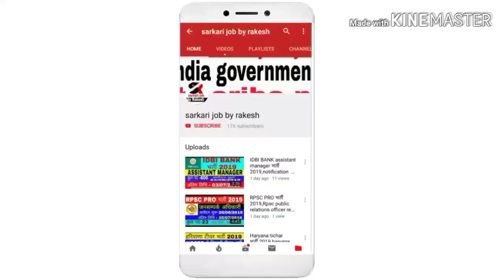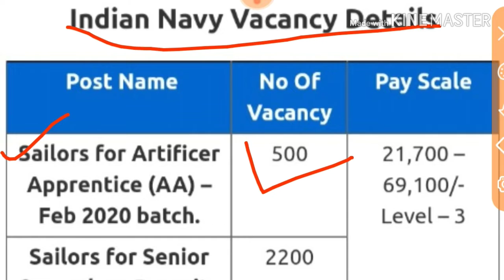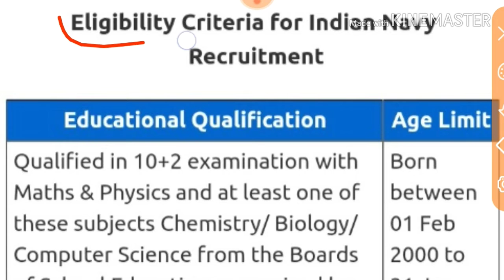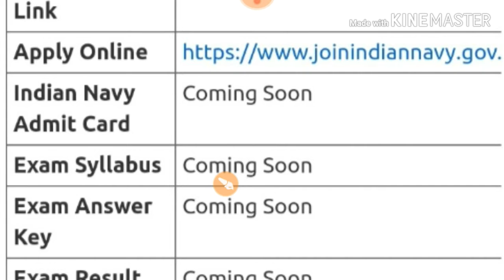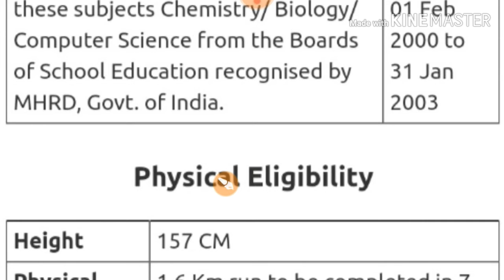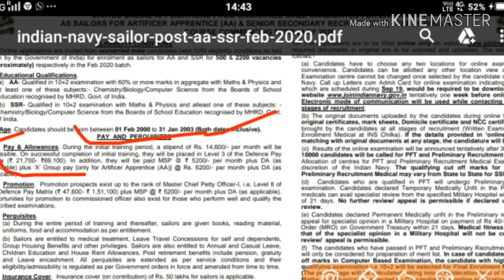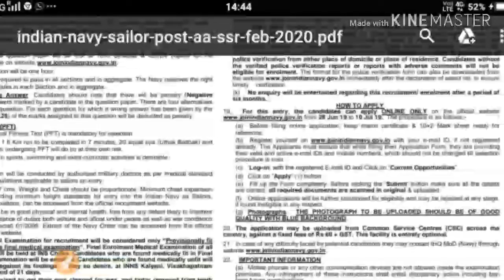Indian navy AA,SSR Reqrutment 2019 ! Indian navy AA, SSR vacancy 2019 ! sarkarijobbyrakesh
Nausena Bharti Indian Navy Recruitment 2019 – 2700 Sailors (AA & SSR), 10+2 (B Tech) Cadet Entry Scheme & University Entry Scheme Vacancy

Indian Navy aka Nausena Bharti invites applications for the post of 2700 Sailors (AA & SSR), 10+2 (B Tech) Cadet Entry Scheme & University Entry Scheme Vacancy 2019. Indian Navy Recruitment Qualification/ eligibility conditions, how to apply & other rules are given below…Official Website is

my other same videos

एक परिवार एक नौकरी योजना

navy ssr form online, navy ssr exam 2019 form online, navy aa exam 2019 form online